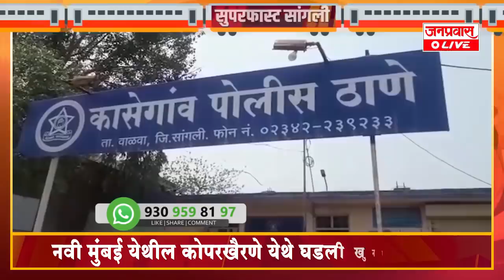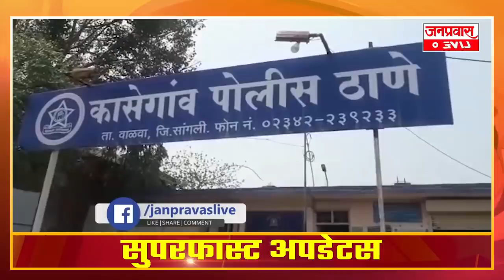जनप्रवास Live - जिल्ह्यातील बातम्यांचा सुपरफास्ट आढावा-शुक्रवार- दि. ०४-०९-२०२०